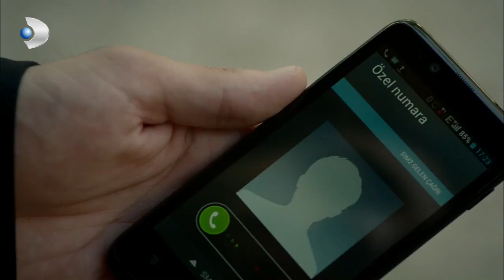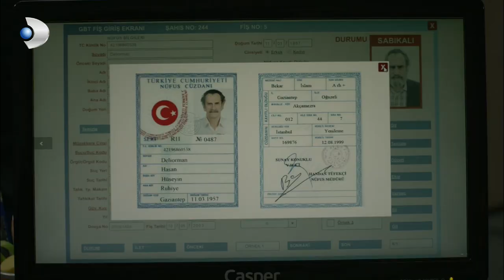Lost - Hasan Runs From The Cops! - Section 7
Kemal and his wife Leyla, together with their children Kerem and Yasemin, have a life that will make everyone jealous. A big family business, a beautiful house from the outside, they look like a perfect family with everything. But this magnificent family painting is destroyed overnight. Kerem, the heiress of Şarman Holding, is kidnapped.

Desperate parents who cannot go to the police hire Mehmet, a former policeman, to find Kerem. Mehmet, who meets the family and gets involved, realizes that the issue is much bigger and more complicated than it seems.

Is this a revenge plan about the dark past, secrets and lies of family members? Or was Kerem kidnapped for ransom? Events that happen in a short time bring more questions instead of the answers Mehmet is looking for. Murders, horrible games, unimaginable intrigues, succession.

Matter of Respect - Emir And Yiğit Scenes, Click to watch the playlist